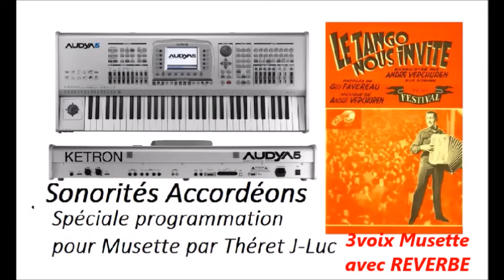LE TANGO NOUS INVITE / KETRON (sonorités accordéons 2016)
Une démo Spéciale Musette avec de nouvelles Sonorités 2016 d'accordéons
DIRECTEMENT VALABLE pour: LES KETRON AUDYA4/AUDYA 5/AUDYA8
ET Le Principe de (programmations) est valable pour les claviers:
KETRON SD5/SD7/SD9/ect...
CLAVIER KETRON POUR BAL pour un plus grand réalisme sonore
-Titre interprété en live par Théret Jean-Luc,pour illustrer ces Sonorités: Le Tango nous invite
Tango (interprété avec modestie)
-Production :Théret 2016-